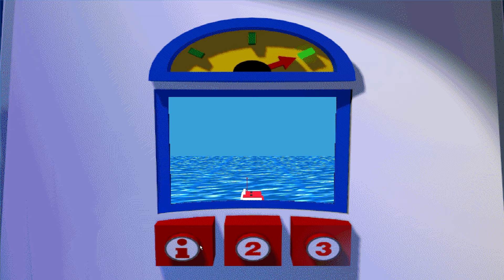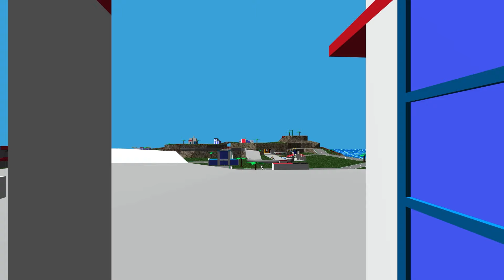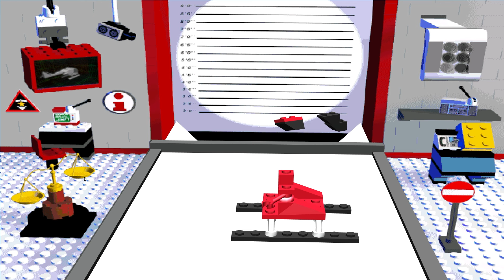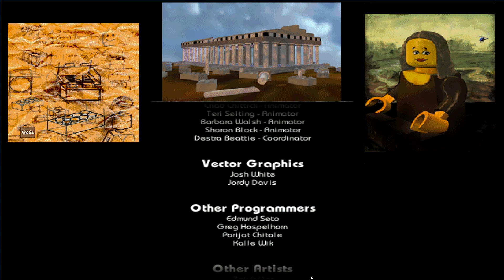LEGO ISLAND | Full Game Walkthrough | No Commentary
I'm still feeling nostalgic and therefore we are archiving yet another game from my youth. First we archived the Pink Panther game and now we archive the first Lego Island. Back when I was a kid we did not have a very good and powerful PC, which meant that the amount of games I could play on it were limited.
One of the games that did work on it was Lego Island and I remember playing this game over and over and absolutely loving it. It came out in 1997 and can therefore be seen as one of the first 3D open world games as you get to explore Lego Island in a non-linear style in glorious 3D.
The real star of the game is its super colorful and relaxing atmosphere. It feels like going on vacation and though you can do various activities and minigames, it was also nice to just walk around and take in the atmosphere. There are random events that play out throughout the island that add some flavor and it never takes itself serious.
Activities include jet ski races, pizza deliveries, building various vehicles and driving around in an ambulance. The funny thing is that back in the day I remember this game feeling massive, but now that I play this as an adult I realize that its a rather small game. I completed it in less than 90 minutes whereas it took me days to complete when I was little.
Nevertheless I had an absolute blast from the past as I revisited this amazing game and I am so glad that I can now add it to the archives.